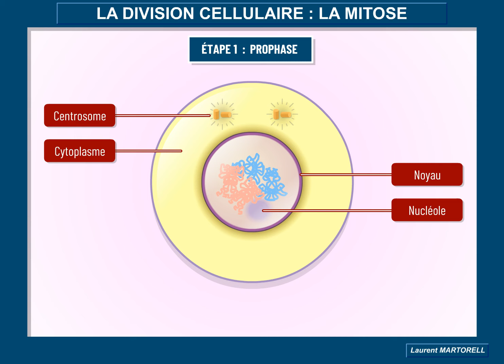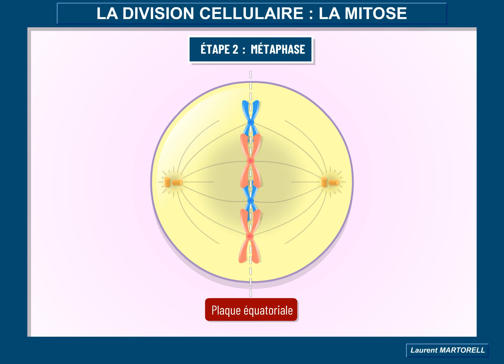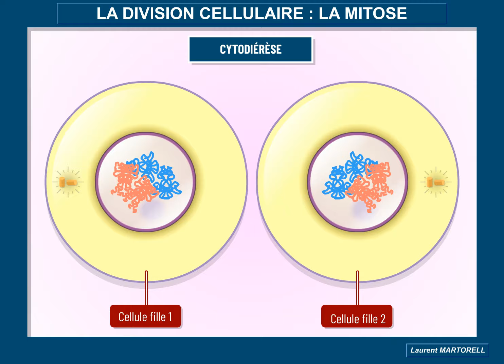Tout savoir et comprendre sur la mitose!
La mitose est une phase du cycle cellulaire au cours de laquelle une cellule se divise en deux cellules filles identiques. Cette division est nécessaire pour permettre la croissance et la réparation des cellules, ainsi que pour assurer la transmission de l'information génétique de la cellule parente à la cellule fille. La mitose se divise en plusieurs étapes clés :

Préparation de la division : Au cours de cette étape, la chromatine se condense en chromosomes visibles sous forme de filaments. Les chromosomes se dupliquent en deux filaments identiques qui se dirigent vers les pôles opposés de la cellule.

Prophase : Au cours de la prophase, les filaments des chromosomes s'épaississent et se rapprochent les uns des autres. Ils sont alors connectés par des structures appelées faisceaux centraux. Le noyau de la cellule se dissout, ce qui marque le début de la division proprement dite.

Métaphase : Au cours de la métaphase, les chromosomes se placent au centre de la cellule et sont alignés sur un plan médian appelé plaque mitotique. Des fibres appelées microtubules reliant les pôles opposés de la cellule viennent s'attacher aux chromosomes pour les maintenir en place.

Anaphase : Au cours de l'anaphase, les faisceaux centraux se rompent, ce qui permet aux chromosomes dupliqués de se séparer et de se diriger vers les pôles opposés de la cellule. Les microtubules de la plaque mitotique les tirent vers leurs destinations respectives.

Télophase : Au cours de la télophase, les chromosomes atteignent les pôles opposés de la cellule et se condensent en nouveau noyau. Les membranes nucléaires se reconstituent autour des noyaux formés, ce qui donne naissance à deux cellules filles identiques.

Cytokinèse : La cytokinèse est la dernière étape de la mitose, au cours de laquelle la membrane cellulaire se divise en deux, formant ainsi deux cellules filles distinctes.

La mitose est un processus contrôlé et précis qui garantit la transmission précise de l'information génétique d'une cellule à sa descendance. Il est important pour la croissance, la réparation et le maintien de la stabilité de l'organisme.